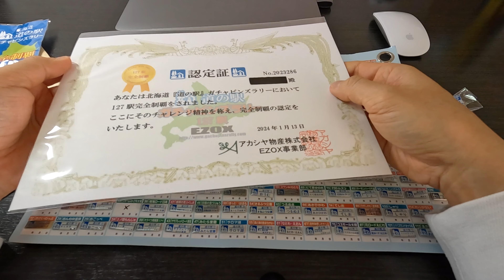【家賃3.0万円】解雇されて無職になるので家賃3.0万円のアパートを出ることにしました。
🌱 出会いと別れを繰り返しながら人生は進んでいくものなのかなと。

Life is either a daring adventure, or nothing.